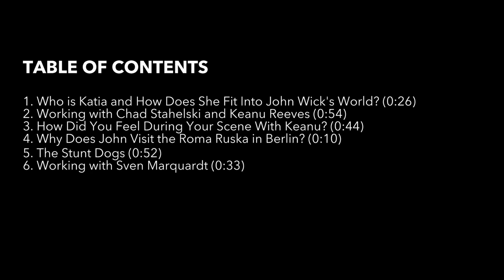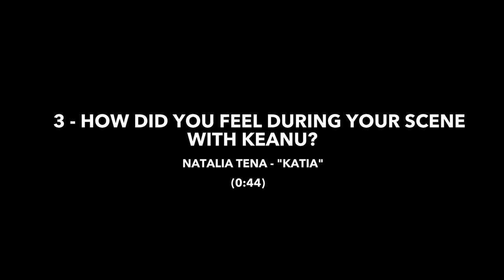Natalia Tena Cast Bites